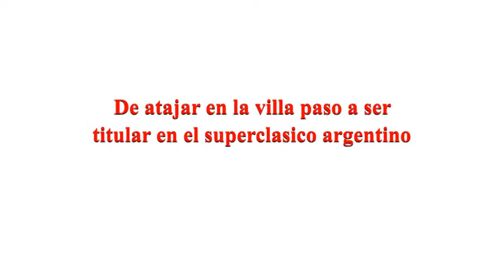Alan "Leo" Diaz - El arquero del momento (De la villa a ser titular en el Superclasico Argentino)